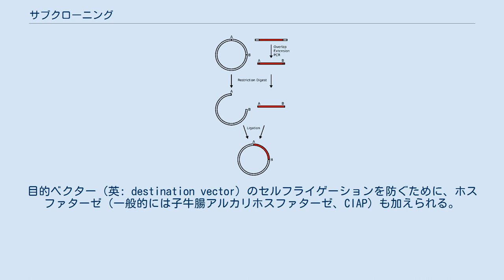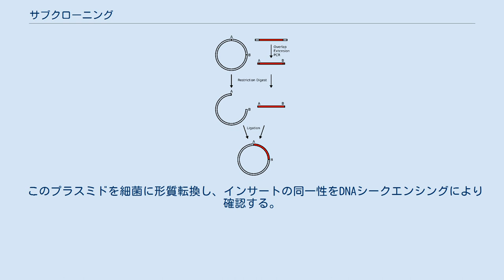サブクローニング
左で概説されているサブクローニングの手順を示す。
 分子生物学において、サブクローニング（英: subcloning）は、特定のDNA配列を親ベクターから目的ベクターに移動するために使用される技術である。
 サブクローニングは、関連技術である分子クローニングと混同してはならない。
 まず、制限酵素を使って、親遺伝子から目的の遺伝子（インサートと呼ぶ）を切り出す。
インサートは、他のDNA分子から単離するために精製される。
一般的な精製方法はゲル分離である。
その後、ポリメラーゼ連鎖反応（PCR）を使用して、遺伝子のコピーを増幅する。
 同時に、同じ制限酵素を使用して挿入先を消化（切断）する。
同じ制限酵素を使う背後にある考え方は、相補的な粘着末端を作成することで、後のライゲーションを容易にするためである。
目的ベクター（英: destination vector）のセルフライゲーションを防ぐために、ホスファターゼ（一般的には子牛腸アルカリホスファターゼ、CIAP）も加えられる。
消化された目的ベクターは単離し、精製される。
 次に、インサートと目的ベクターをDNAリガーゼと混合する。
インサート遺伝子と目的ベクターの典型的なモル比は3:1であり、インサート濃度を高めることにより、セルフライゲーションはさらに減少する。
反応混合物を特定の温度で一定時間放置すると（ライゲーションする鎖のサイズに依存する。詳細はDNAリガーゼを参照）、インサートは目的プラスミド（英: destination plasmid）に正常に組み込まれるはずである。
 多くの場合、そのプラスミドを大腸菌のような細菌に形質転換する。
細菌が分裂するときにプラスミドも複製されるのが理想的である。
最善のシナリオでは、それぞれの細菌細胞がプラスミドの複数コピーを持っているはずである。
かなりの数の細菌コロニーが成長した後、それらをミニプレップしてプラスミドDNAを回収することができる。
 形質転換された細菌（回収したい所望のプラスミドを持つ細菌）のみを確実に増殖させるために、マーカー遺伝子をセレクション（選択）のため目的ベクターに導入する。
典型的なマーカー遺伝子は、抗生物質耐性または栄養素生合成に関するものである。
そのため、たとえば「マーカー遺伝子」は、抗生物質アンピシリンに対する耐性を示すものとすることができる。
もし、所望のプラスミドを導入するはずの細菌が所望の遺伝子を導入していれば、それらには「マーカー遺伝子」も含まれているはずである。
これで、そのプラスミドを導入した細菌はアンピシリンで増殖できるようになる一方、所望のプラスミドを導入しなかった細菌はアンピシリンで破壊を受けやすくなる。
それによって、正常に形質転換された細菌は「セレクト」されることになる。
 この例では、哺乳類遺伝子ライブラリーからの遺伝子を細菌プラスミド（目的プラットフォーム）にサブクローニングする。
細菌プラスミドは環状DNAの断片で、プラスミドの正しい場所に配置された場合、細菌が遺伝子産物の生成（遺伝子発現）を可能にする調節エレメントを含んでいる。
その「生産部位」は、互換性のない粘着末端を持った2つの制限酵素切断部位「A」と「B」によって挟まれている。
 哺乳類DNAはこうした制限部位を持たないので、オーバーラップ伸長PCR法によって制限部位が組み込まれる。
そのプライマーは制限部位を慎重に配置するように設計されており、タンパク質コーディングがインフレームになるように、またタンパク質の両側に最小限の余分なアミノ酸が埋め込まれる。
 この新しい制限部位を持った哺乳類遺伝子を含むPCR産物と、目的プラスミドの両方を制限消化にかけ、消化産物をゲル電気泳動で精製する。
 互いに互換性のある粘着末端を持つ消化産物を（ただし、それ自身とは互換性のない粘着末端を含む）ライゲーションにかけ、元のプラスミドの背景要素とは異なるインサートを含む新しいプラスミドを作成する。
 このプラスミドを細菌に形質転換し、インサートの同一性をDNAシークエンシングにより確認する。